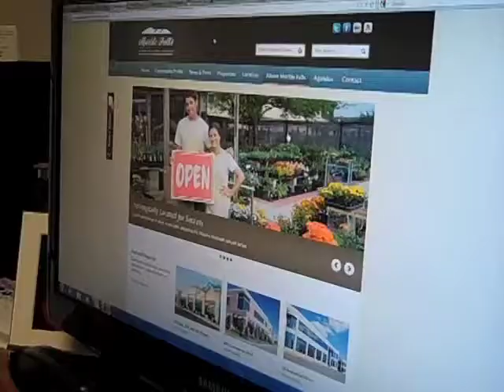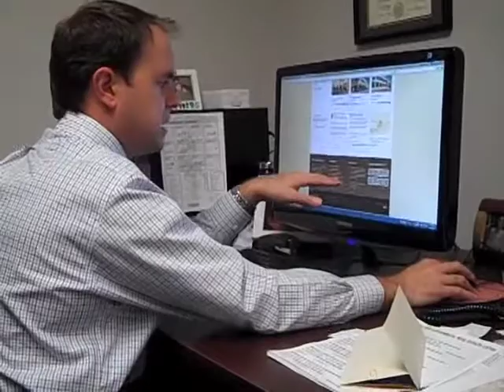Marble Falls EDC to launch interactive website to attract retailers | ThePicayuneTV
MARBLE FALLS — The city agency charged with encouraging economic growth wants to give prospective retailers a window into the community with interactive features on a new website.

The Economic Development Corp. has approved spending $17,000 with EDSuite to redesign and maintain a new website for the nonprofit.

You can check out other news stories, The Picayune Roundup and more PicayuneTV shows and become a fan of our Facebook